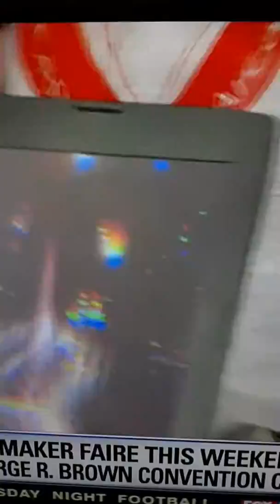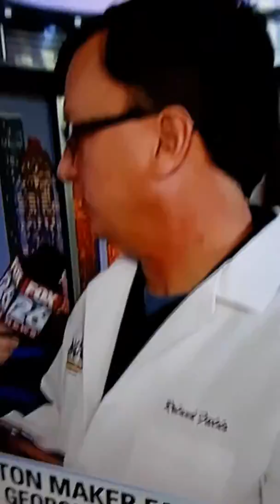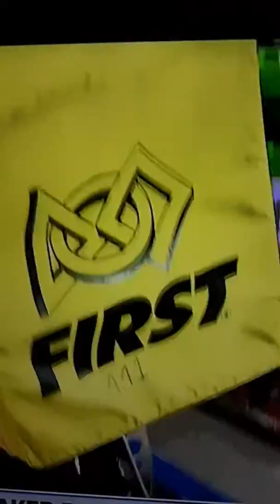Houston Maker Faire it's going to be interesting and good